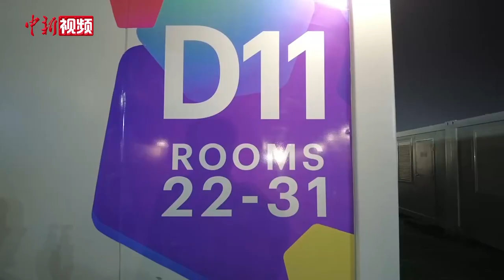探访移动房屋生产车间：走进卡塔尔的“广东制造”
2022年卡塔尔世界杯正在进行中，这场全球体育盛会有许多“广东制造”的身影，包括限量版“大力神杯”纪念品摆件、全透明移动“星空屋”等，展现了广东的制造实力。
本届世界杯，中国企业生产的超过10000间移动房屋为到访的观众和参赛人员提供良好的生活和工作环境，来自广东的三家公司供应约5000套，广东江门鹤山市的一家企业供应了其中的1000套。